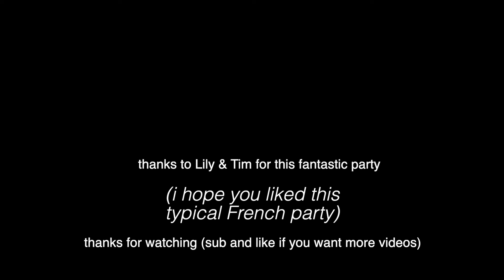HOW TO be yourself (and work on your ego) & This was a typical Parisian party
★Hey friends! If you'd like to order dōTERRA products and have me as your Wellness Advocate, I'll guide you with personalized recommendations!

🌍 My Journey:

As a 35-year-old woman living in Paris, I share my experiences, challenges, and triumphs through this channel. Growing up in the beautiful countryside of Normandy, I’ve always had a deep connection to nature and spirituality. Join me as I navigate life, explore the universe, and seek inspiration from the world around me.

If you enjoy my content and would like to support me further, consider joining my membership for exclusive content at just €2.99! Your support means the world to me and helps me create even more wonderful videos for you.

Thank you for being part of my journey. Your engagement bring me so much joy, and I can’t wait to share more adventures with you soon. Together, let’s continue to explore the beauty of life and strive for personal growth.

Remember: Embrace every moment, stay curious, and let’s inspire each other along the way! Until next time, take care and stay inspired!